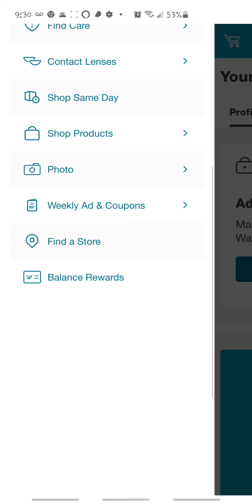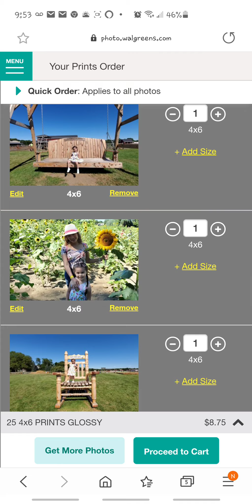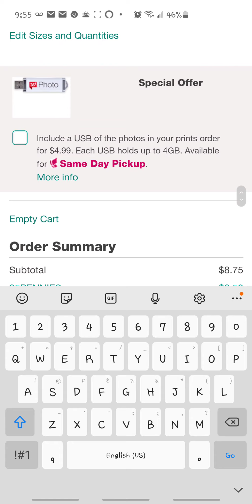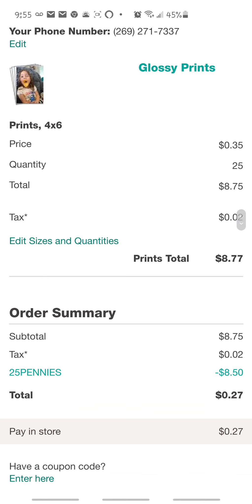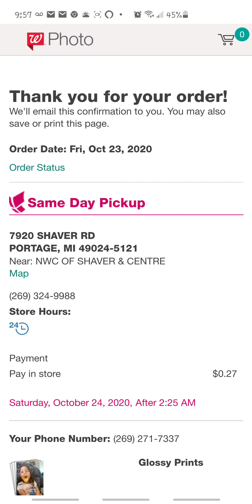25 Pictures for $0.25 for all😍 | WALGREENS DEAL! | PINAY WAIS NG AMERICA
Hey y'all! If you want to save for photo's watch this video to get yours. If you have WALGREENS near you you should get this photo deal. Big saving is what i love to do. Stay safe!

Note: USA only

Please do not forget to like, share and if you guys new to our channel please SUBSCRIBE and click the bell icon to notified you when i uploaded a new video’s.

Thank you everyone. I really appreciated y'all! God Bless!